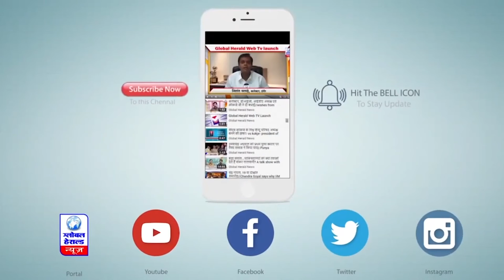इंदौर में रिवर साइड रोड पर भीषण अग्निकांड, कपड़े की दुकानें जली || Global Herald News